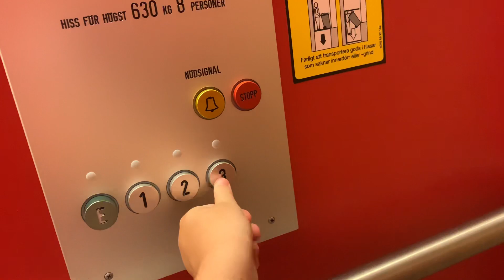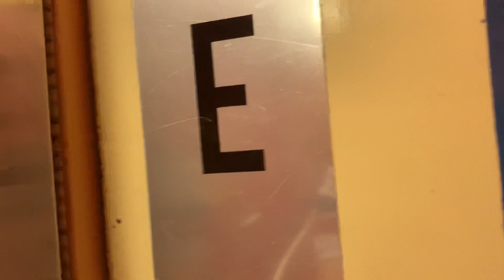Hiss på Vaxholms Tandklinik (Hamngatan 6)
Antal våningar: 4 (*E* 1 2 3)